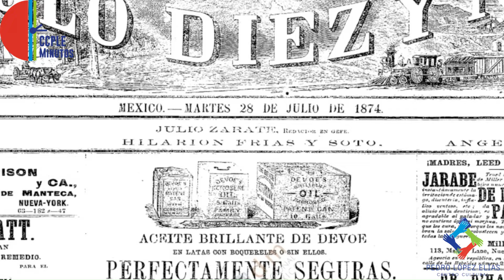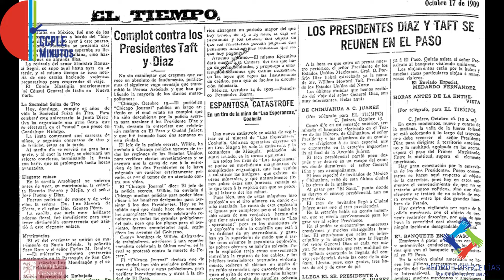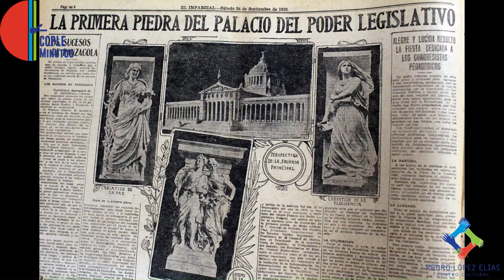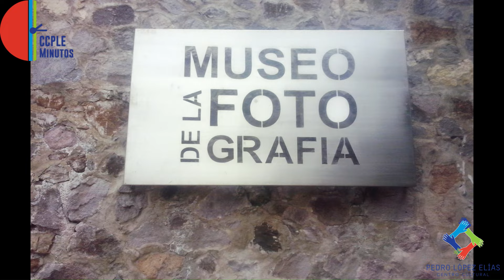28 de Julio, se cumplen 150 años del nacimiento del fotógrafo mexicano Agustín Víctor Casasola.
A 150 años del nacimiento del fotografo mexicano Agustín Víctor Casasola, famoso por sus imagenes de la Revolución Méxicana, conozcamos más de este interesante personaje.

Cultura, educación y lectura para Tepoztlán

Presentación
El CCPLE ofrece servicios de biblioteca y sede de actividades culturales basado en los valores de Educación, Cultura, Sustentabilidad y Comunidad.

Misión
Fomentar la educación, la cultura y el arte, poniendo a disposición de la comunidad de Tepoztlán un numeroso acervo bibliográfico y audiovisual (más de 40,000 volúmenes)